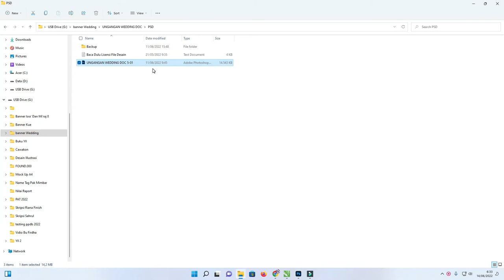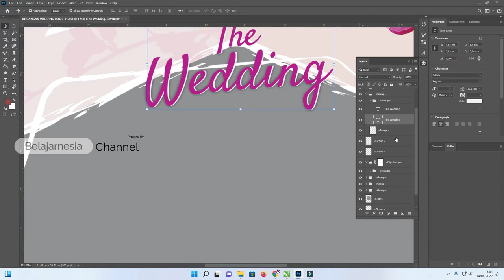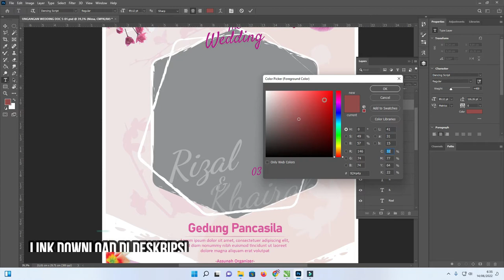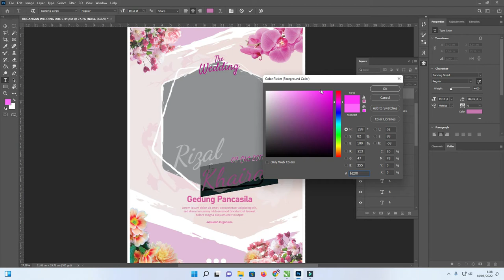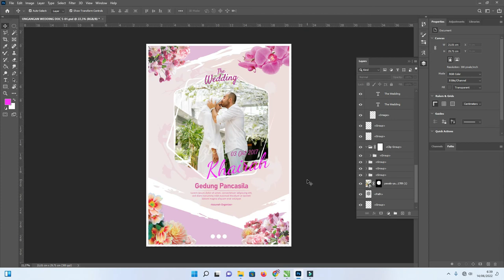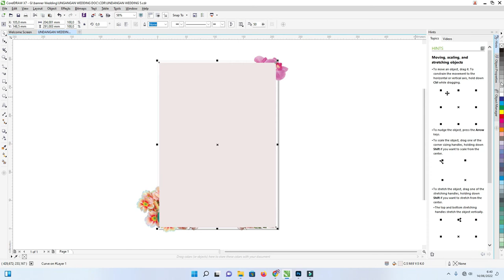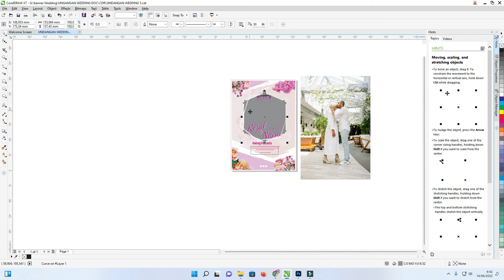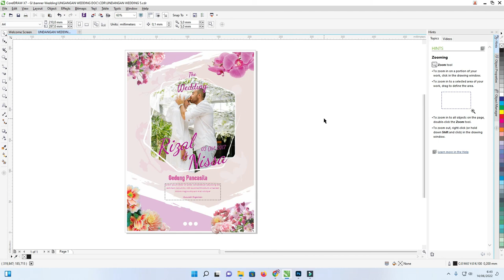[Free .CDR & PSD Bagian 03 ] : Mudah Download Template Undangan Pernikahan CDR CorelDraw X7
Assalamualaikum warahmatullahi wabarakatuh jumpa lagi di Hafshaaja.com kali ini kita masih membahas tentang undangan pernikahan CorelDRAW dalam bentuk CDR.

Tidak lupa juga kita membuat undangan pernikahan ini dalam bentuk PSD Adobe Photoshop supaya teman-teman bisa menggunakannya bagi pengguna Photoshop juga lebih mudah.

Kenapa kita menggunakan CorelDraw dan Adobe Photoshop.
Ada beberapa hal yang menjadi alasan atau landasan kita menggunakan undangan pernikahan ini CorelDRAW dan juga Adobe Photoshop tentu dilihat dari beberapa aspek kemudahan dan juga ketersediaan.

Dilihat dari aspek ketersediaan Adobe Photoshop sudah familiar bagi penduduk bumi wilayah Indonesia maka ini bisa menjadi kemudahan juga bagi pengguna.

Banyak sekali tutorial untuk Adobe Photoshop yang bisa teman-teman gunakan referensi sebagai penggunaan atau membuat undangan pernikahan psda Adobe Photoshop sendiri.

Selain daripada itu Adobe Photoshop juga mudah untuk didapatkan walaupun ada beberapa versi yang admin tidak dianjurkan untuk melakukan hal yang tidak diperbolehkan.

Sedangkan untuk undangan pernikahan CDR CorelDRAW kami menggunakannya dengan alasan sama begitu juga ketersediaan dan juga kemudahan.

Banyak sekali pengguna CorelDRAW di tanah air ini yang perlu desain-desain dalam bentuk CDR walaupun desain yang saya buat tidak terlalu bagus tapi mudah-mudahan ini bisa bermanfaat.

untuk kemudahan juga tentu CorelDRAW sangat familiar mulai dari versi-versi terdahulu hingga sekarang dengan di-update dan di-upgrade juga akan mempermudah pengguna untuk mengedit atau menggunakan undangan pernikahan CDR CorelDRAW ini.

Berapa banyak template undangan pernikahan yang akan dibagikan
Dalam hal ini kita akan membuatnya secara berangsur dan bertahap mengingat dari apa yang kita buat perlu juga inspirasi dan tentu ini tidak boleh untuk membagikan file ataupun desain orang lain.

Admin juga terkadang fokus untuk melakukan hal-hal offline pekerjaan sehari-hari jadi sampai saat ini kita mengerjakan satu desain itu satu hari.

Dan nanti ini akan diupayakan sampai 7 atau 8 desain Dan mudah-mudahan ini bisa bermanfaat tentu kita akan membagikannya secara gratis.